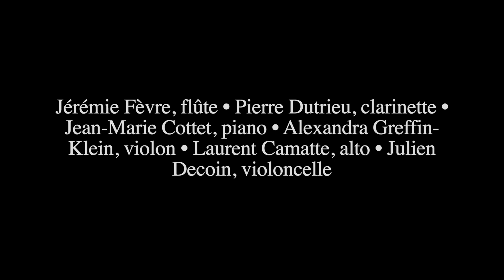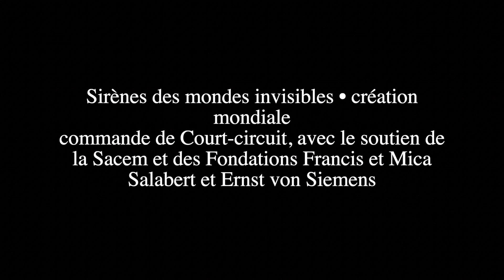Sirènes des mondes invisibles - Lina Tonia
"Sirènes des mondes invisibles" commissioned by Court - Circuit ensemble with the support of SACEM and the Francis and Mica Salabert Foundation and performed in Paris, September 17, 2023.
Composer: Lina Tonia
Conductor: Jean Deroyer
Flute: Jérémie Fèvre, • Clarinet: Pierre Dutrieu,• Piano: Jean-Marie Cottet, • Violin: Alexandra Greffin-Klein, • Viola: Laurent Camatte, • Violoncello: Julien Decoin
Sound engineer: Jérémie Henrot